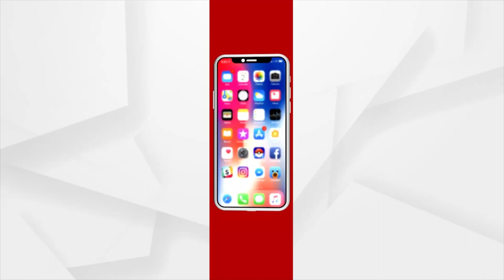Puri: Devotees throng Puri Jagannath Temple for Nabajouban Darshan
Devotees throng Puri Jagannath Temple for Nabajouban Darshan in Puri.